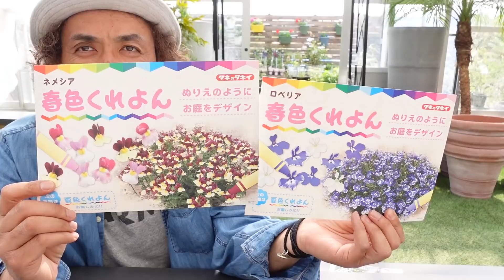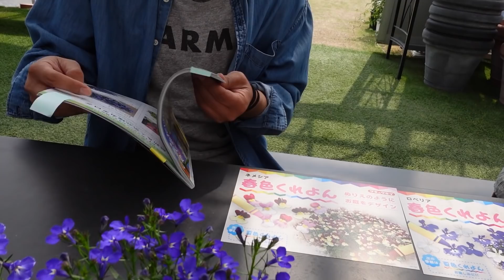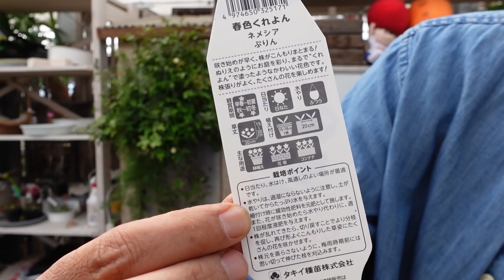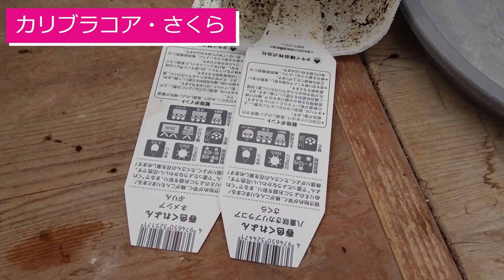【寄せ植え】タキイさんの『くれよんシリーズ』って何？春のイチオシ商品紹介♪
今回は、絶賛販売中の
タネのタキイさんの
くれよんシリーズについて解説！

そして、寄せ植え作り(^^)
くれよんシリーズ、とっても心強い初心者のみならず育ててみたくなるシリーズとなっています！

▼くれよんおじさん近江さんが

▼元気で活きのいい植物&マルシェ オニヅカ　井上店長Blog

▼ライフエコ通販サイト
エコマルシェオニヅカのアイテムが自宅にいながらゲットできる通販

▼元気で活きのいい植物&マルシェ オニヅカWEBサイト